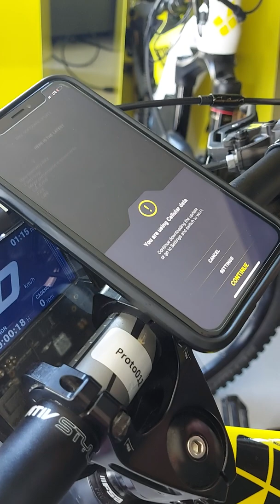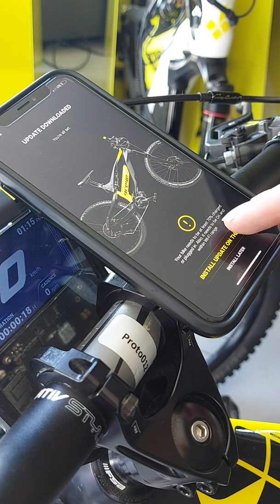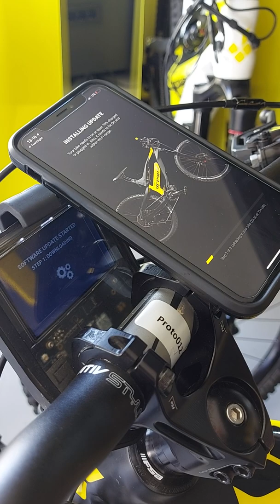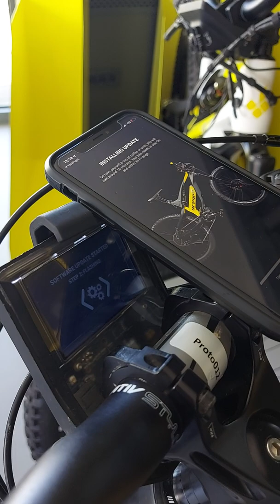How to Update Greyp Software on iOS | Greyp Bikes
0:00 - 0:28 - How to Get Started With the Update
0:29 - 1:23 - Starting the Update Process
1:24 - 3:53 - Installing the Update

Let us take you through the fast & non-painful process of a software update on iOS.
This update logic is for all the bikes that have the versions above 3.1.X.

So, without any ado, let's get that software updated and send you fresh & up-to-date back on the track.

If you want to learn more about our e-bikes, here are a few more links: